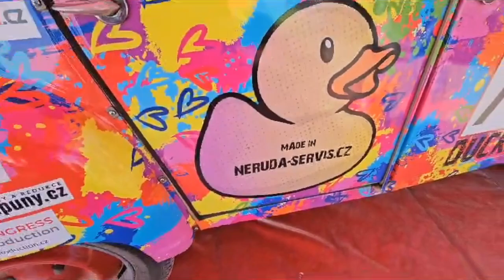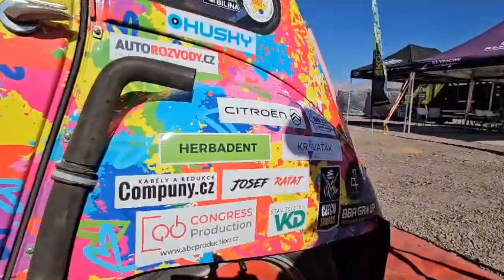Bonus - našli jste se na Kačce?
Bez sponzorů, partnerů, klubů by to nešlo. A my to dobře víme! Našli jste se na legendární Kačce? Jak jí Bára s Lucii familiárně oslovují :)

Děkujeme Vám všem za podporu!